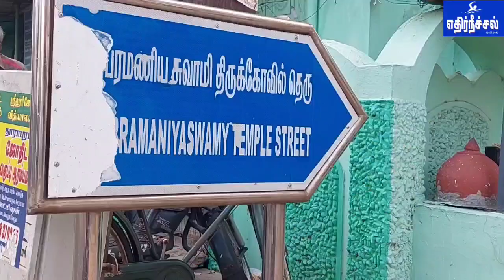100 கிலோ ரேஷன் அரிசி உணவு பாதுகாப்பு துறையினர் நேரில் சென்று பறிமுதல்...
தாராபுரத்தில் இட்லி, தோசை  மாவாட்டி விற்பனைக்காக வைத்திருந்த 100 கிலோ ரேஷன் அரிசியை உணவு பாதுகாப்பு துறையினர் நேரில் சென்று பறிமுதல் செய்து அவர்கள் மீது வழக்கு பதிவு செய்து விசாரணை..

தாராபுரம், ஜுன் 25-

திருப்பூர் மாவட்டம் தாராபுரம் நகராட்சிக்கு உட்பட்ட சுப்பிரமணிய திருக்கோவில் தெருவில் கடந்த சில நாட்களாக ரேஷன் அரிசியை இட்லி மாவு"வாக அரைத்து பாக்கெட் போட்டு விற்பனை செய்வதாக திருப்பூர் மாவட்ட உணவு பாதுகாப்பு துறையினருக்கு whatsapp குழுவிற்க்கு ரகசிய தகவல் அளித்து வந்தனர் இந்த நிலையில் இன்று மாலை பல்வேறு சமூக வலைதளங்களுக்கு தாராபுரம் சுப்ரமணிய திருக்கோயில் தெருவில் ரேஷன் அரிசியை பேசஞ்சர் ஆட்டோ மூலமாக ரேஷன் அரிசியை கடத்தி வருவதாக தகவல் வந்த நிலையில் அதனை நோட்டமிட்ட திருப்பூர் மாவட்டம் உணவு பாதுகாப்பு துறை காவல் ஆய்வாளர் திருமதி துளசி தலைமையில், நுகர்வோர் பாதுகாப்பு மாவட்ட அலுவலர் ரவிச்சந்திரன், பறக்கும் படை தனி வட்டாட்சியர் பொன்ராஜ், தாராபுரம் வட்ட வழங்கல் அலுவலர் செந்தில் பிரபு, பறக்கும் படை வருவாய் அலுவலர் கார்த்தி குமார் ஆகியோர்கள் தனிப்படை அமைத்து சம்பா இடத்திற்கு விரைந்து சென்று அங்கு ஆட்டோவில் பதுக்கி வைத்திருந்த சுமார் 100 கிலோ எடையுள்ள ஐந்து மூட்டைகளை பறிமுதல் செய்து இதில் ஈடுபட்டிருந்த மாவும் மில் உரிமையாளர் பிடித்து வழக்கு பதிவு செய்து விசாரணை நடைபெற்று வருகிறது. மேலும் இதுபோன்ற குற்ற செயலில் ஈடுபட்டால் அவர்கள் மீது கடும் நடவடிக்கை எடுக்கப்படும் என சம்பந்தப்பட்ட அதிகாரிகள் எச்சரிக்கை விடுத்தனர்...